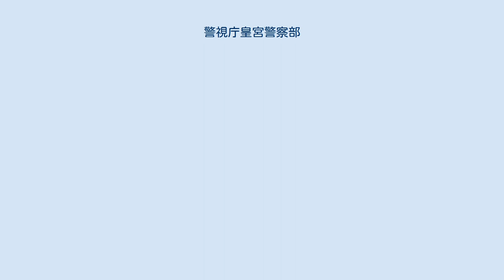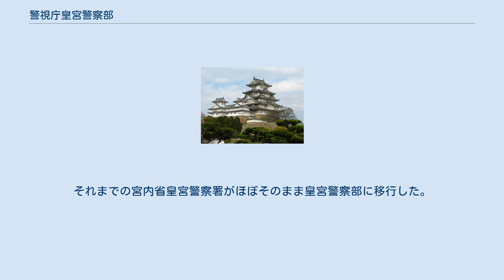警視庁皇宮警察部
警視庁皇宮警察部（けいしちょうこうぐうけいさつぶ）とは、1947年（昭和22年）1月1日から1948年（昭和23年）3月までの間、「警視庁皇宮警察部設置制」（昭和21年12月28日勅令第628号）に基き、警視庁に設置された皇宮警察である。
 1945年（昭和20年）9月に設置された禁衛府（旧近衛師団は皇宮衛士総隊、旧皇宮警察部は皇宮警察部。）は、1946年（昭和21年）3月に廃止された。
禁衛府のうち、旧皇宮衛士総隊は完全に解体されたが、皇宮警察部は宮内省皇宮警察署と改組され、すぐに警視庁に移管されることとなり、その結果誕生したのが、この警視庁皇宮警察部である。
 1948年（昭和23年）3月に旧警察法が施行され、警視庁が東京都を管轄する自治体警察になったことから、国家地方警察本部に移管され皇宮警察府となり、更に改組を経て現在の皇宮警察本部となる。
 警視庁皇宮警察部当時の任務は、宮城、赤坂離宮、青山御所、京都皇宮等の警備及び消防を掌ることであった。
 職員は皇宮護衛官とされ、それぞれ 皇宮警察部長（1人） 皇宮警視（6人）…分遣所長にもなる。
 皇宮警部（20人） 皇宮警部補（35人） 皇宮警手（716人） とされ、皇宮警視以上が2級（旧奏任官）、皇宮警部以下が3級（旧判任官）とされた。
 勅令施行の際に、現に皇宮警察署の出仕であった者はそのまま皇宮護衛官となった。
それまでの宮内省皇宮警察署がほぼそのまま皇宮警察部に移行した。